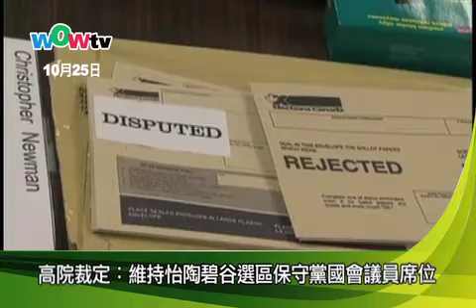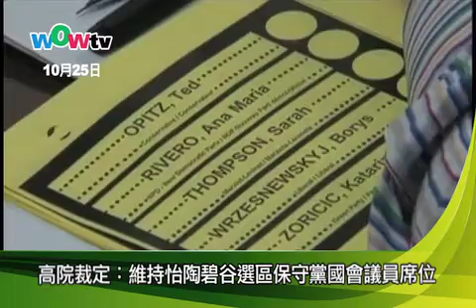高院裁定：維持怡陶碧谷選區保守黨國會議員席位